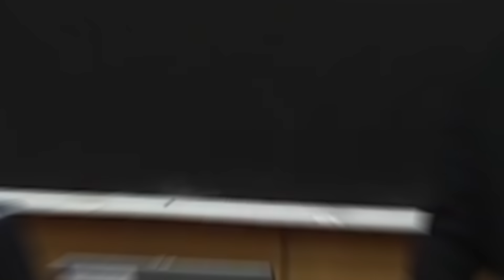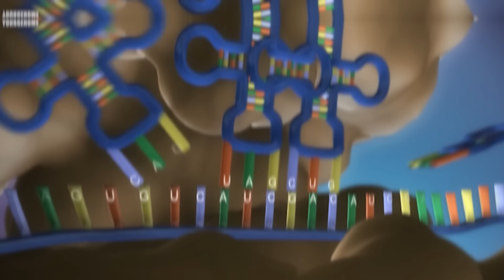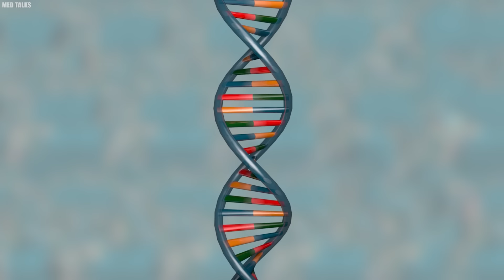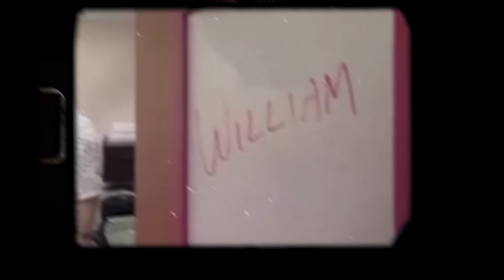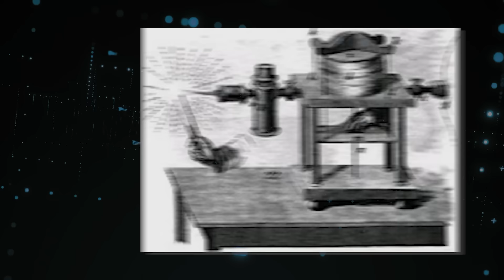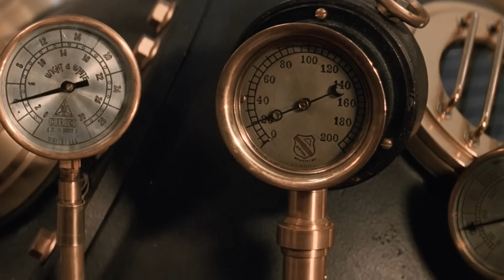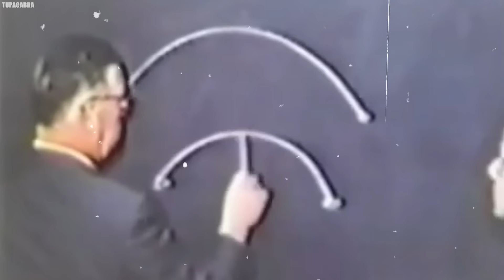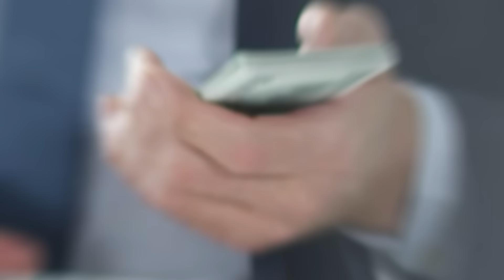15 INVENTIONS and INVENTORS WHO WERE SILENCED and BURIED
Top 15 INVENTIONS and INVENTORS WHO WERE SILENCED and BURIED. Innovation is the heartbeat of our world today, and yet, amidst these groundbreaking strides, certain ingenious minds and their revolutionary creations have silently faded away. This video discusses Fifteen Inventions And Inventors Who Were Silenced And Buried. Why were these potentially game-changing ideas met with suppression, whether through external forces or the twists of fate? Let's find out! These narratives not only beckon us to ponder the very essence of progress but also spotlight the intricate interplay between invention, influence, and the pages of history..